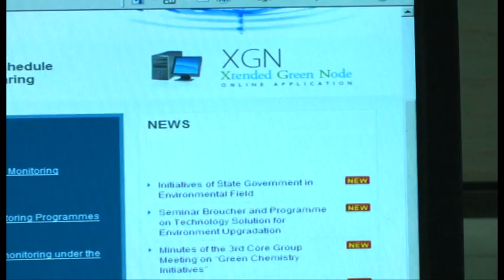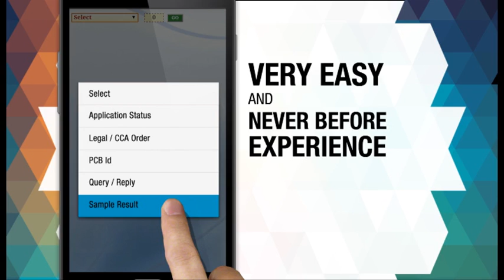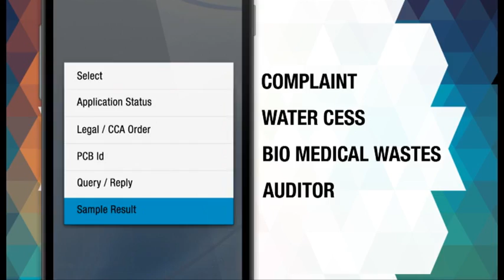XGN Introduction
XGN Introduction by Gujarat Pollution Control Board